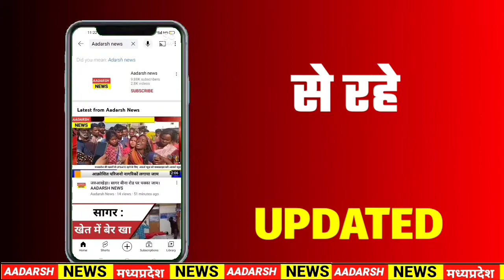Viral Video : क्या हुआ जब सांसद के सामने हुआ एक्सीडेंट ! Adarsh News MP